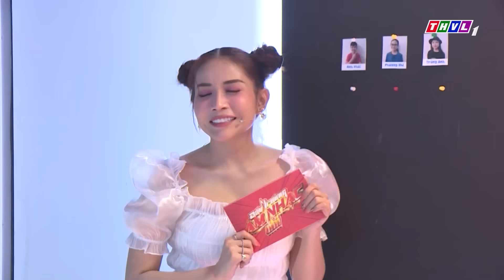Cả trường quay "VỠ ÒA" khi cô bé 12 tuổi khoe giọng hát QUÁ MÙI MẪN NGỌT NGÀO y chang Phương Mỹ Chi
Cả trường quay "VỠ ÒA" khi cô bé 12 tuổi khoe giọng hát QUÁ MÙI MẪN NGỌT NGÀO y chang Phương Mỹ Chi - ĐẤU TRƯỜNG ÂM NHẠC NHÍ - THVL BOLERO
Những Giây Phút Thú Vị Với Siêu Nhí Tranh Tài Cực Dễ Thương Trong ĐẤU TRƯỜNG ÂM NHẠC NHÍ
Đến Với THVL BOLERO - Solo Cùng Bolero, Các bạn sẽ nghe lại được tiếng hát ngọt ngào trữ tình của nhiều giọng hát trẻ với nhiều bài hát bolero hay nhất mọi thời đại, nhạc hay bất hủ dù trải qua nhiều năm tháng.
► Xem Trọn Bộ Solo Cùng Bolero 2021 (Mùa 7) - THVL BOLERO
► Tuyển Tập Bolero Ngọt Ngào Sâu Lắng, Nhạc Vàng Xưa Đi Cùng Năm Tháng THVL BOLERO
► Ca Sĩ Thần Tượng 2019 Tuyển Tập Các Bài Hát Bolero Sâu Lắng Tình Cảm Nức Lòng Người Nghe